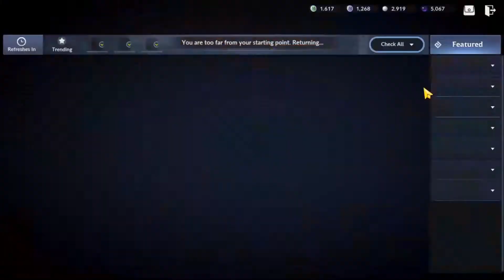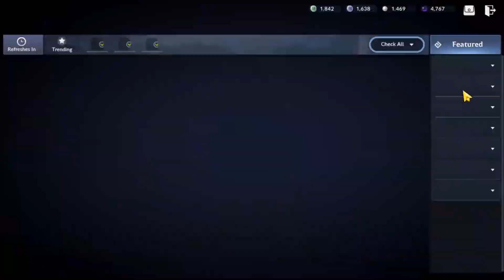[BlackDesertMobile] Pet+Pearl package review, Tier 3 Pet collection complete!(feat. FXXKING PENGUIN)